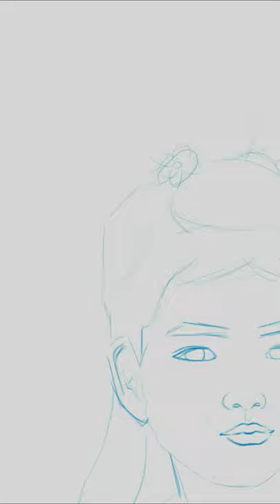Gfriend Sowon Fan Art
I used her IG profile picture as a reference
Kid Sojeong :)

Gfriend, Yeojachingu, Yeochin, ViViZ,
여자친구 , 소원 , 예린 , 은하 , 유주 , 신비 , 엄지,